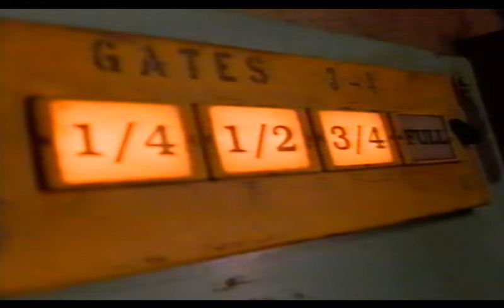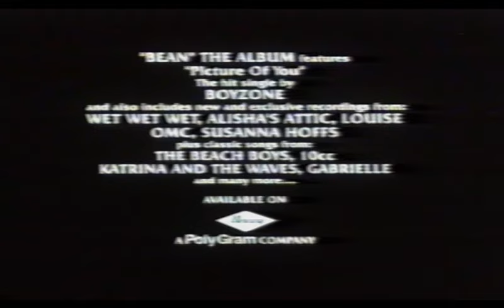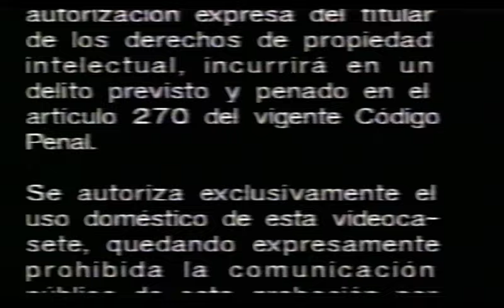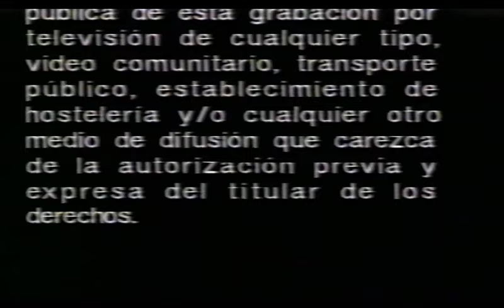THE GAME (1997) | Inicio VHS España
Incluye trailers de:
-Hard Rain
-Black Mask
-Hard Rain (si, otra vez)
-Affliction
-Hard Rain (no es la última vez que saldrá)
-Savior
-Hard Rain (ahora entero)
-Bean, lo último en cine catastrófico